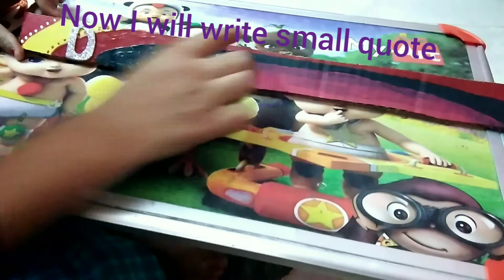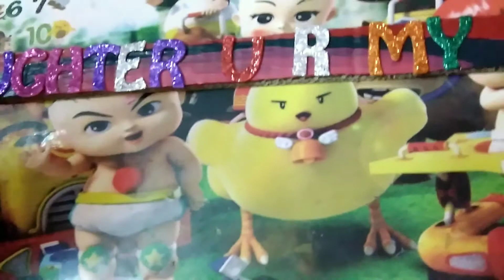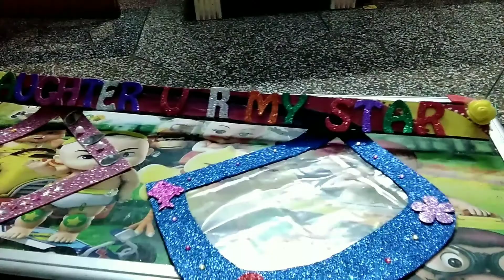Happy Daughter's Day# photo Frame Daughter you are my Star#